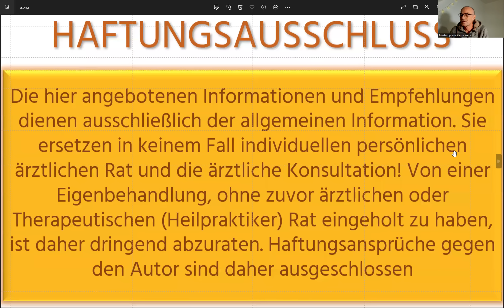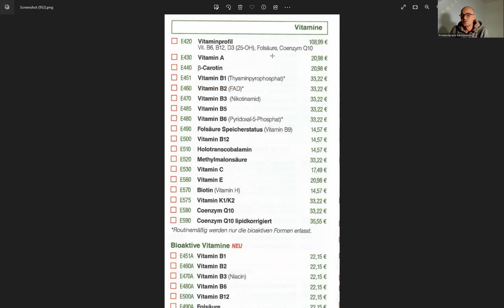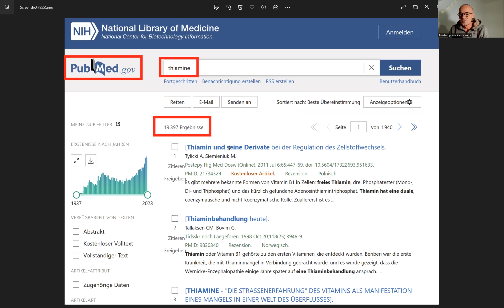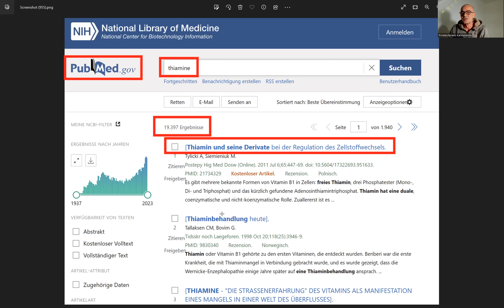Hast DU einen Vitamin B1 Mangel?